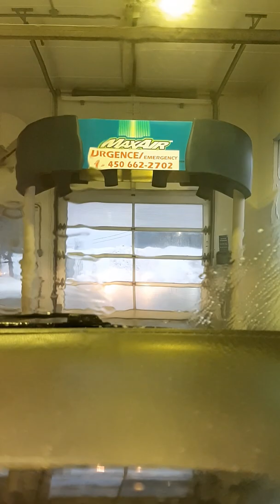My CAR LaserWash 360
Boulevard Des Laurentides Laval